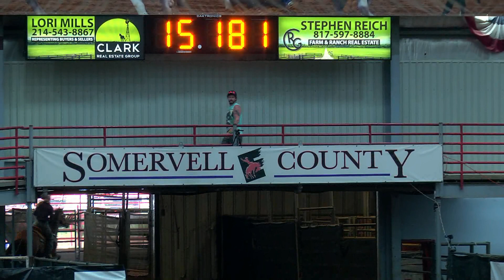Joy Wargo Run Leo Run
2018 Destry's Free 4 All
Glen Rose, Texas
Video by Visworks